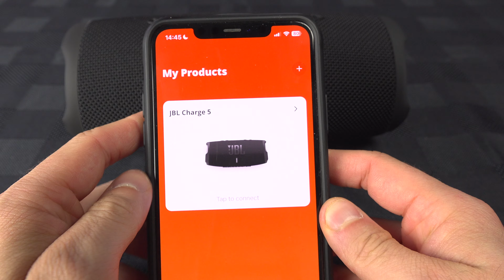Comment mettre à jours un JBL Charge 5 ?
Mes microphones :
Pour la narration
Mon micro cravate

La plupart des effets vidéo sont rendus possibles grâce à Mvfx

J'utilise Wise pour rapatrier mes revenus du monde entier à la maison

Sache que je ne recommanderai jamais un produit dans lequel je n'ai pas confiance.